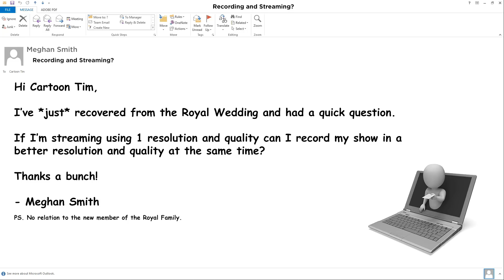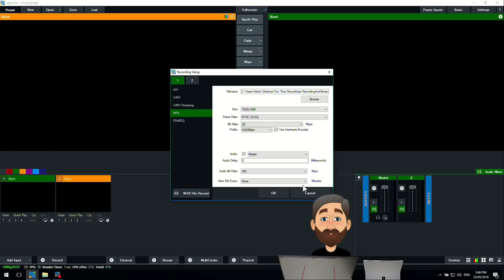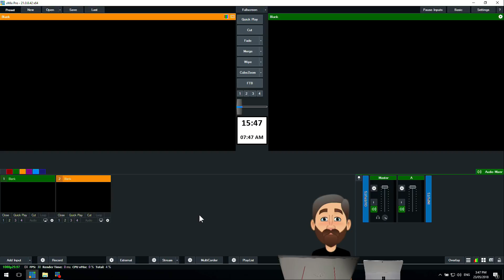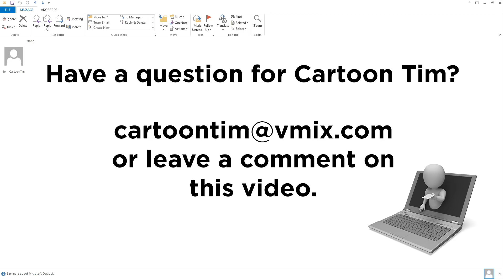vMix Video Tutorials- Streaming and Recording using different quality settings.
This video takes a look at streaming and recording at the same time. You can use vMix to stream at one quality and resolution but record locally with different settings.

vMix is live video production software that allows you to produce, record and stream in SD, HD and 4K all from 1 PC! Looking for live streaming software for your live YouTube streams or to produce an 8 camera live concert or show... then check out our

To download a free 60 day trial of vMix head